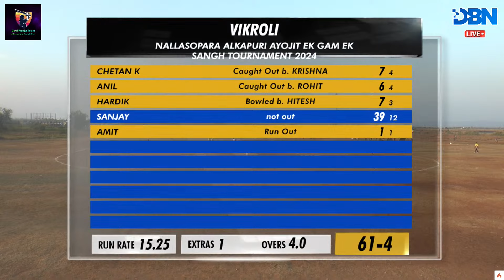DAY 2 || FINAL || DONGARI VS NALASOPARA 11 || NALLASOPARA ALKAPURI AYOJIT EK GAM EK SANGH TOUR